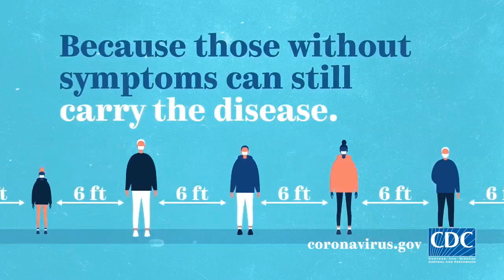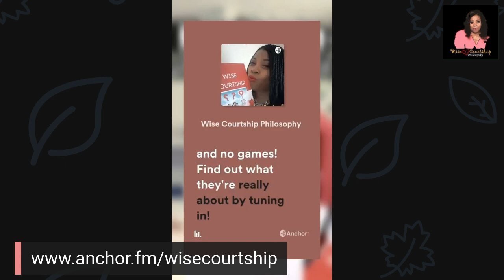How To Praise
When you look at what's going on in the world today, it may be hard for some to give GOD praise. GOD deserves praise whether we feel like giving it to him or not. It's difficult to look at what GOD has done FOR you instead of what man has done TO you. Join Toni as she discusses "STIFLED PRAISE" and how to praise GOD in advance even in turbulent times.